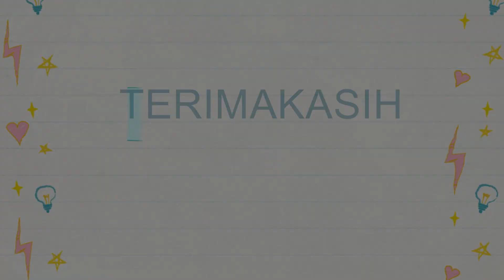sinok potong rambut, eh malah dijailin sama kakaknya ditdim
sinok potong rambut, eh malah dijailin sama kakaknya